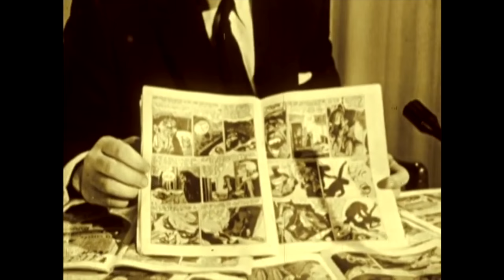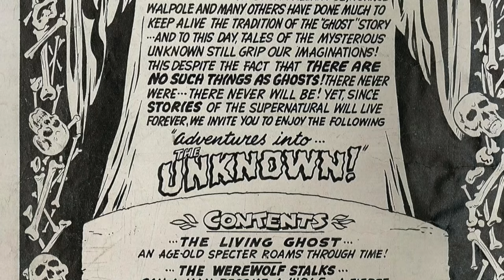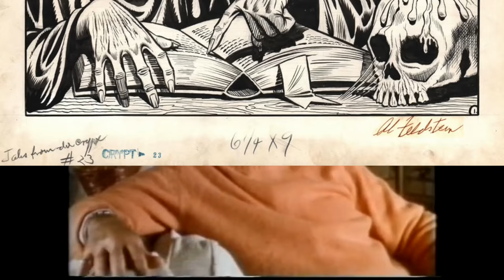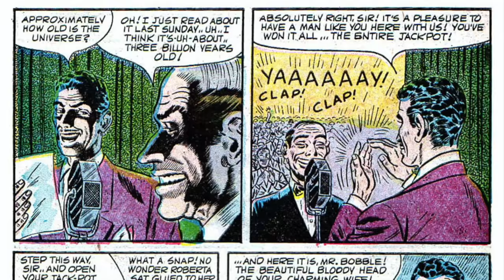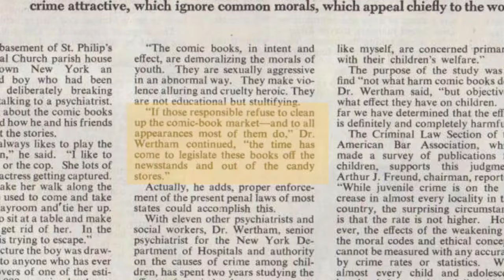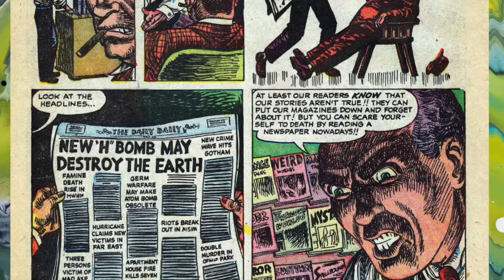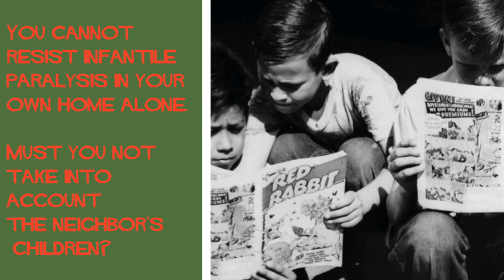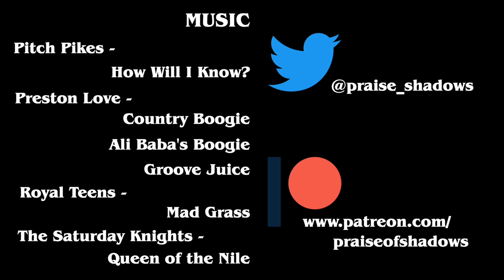The Golden Age of Horror Comics - Part 1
Here in part 1 we are looking at the first rise in horror comics in the mid to late 1940's and how that affected the comic book landscape, resulting in a national conversation about media and juvenile delinquency that continues to this day.